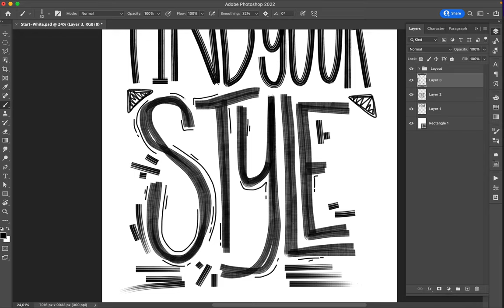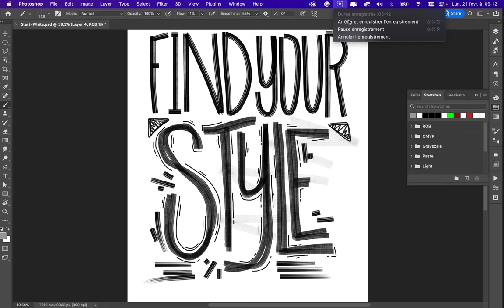Poster Speed Art 1152 Find Your Style 7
I am trying to save my time these days. So, I realized this poster quickly.